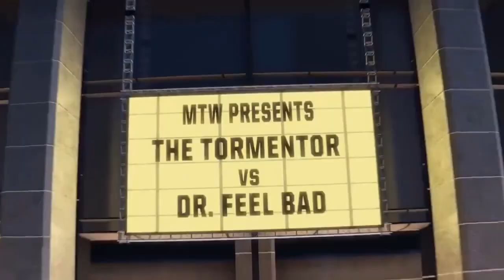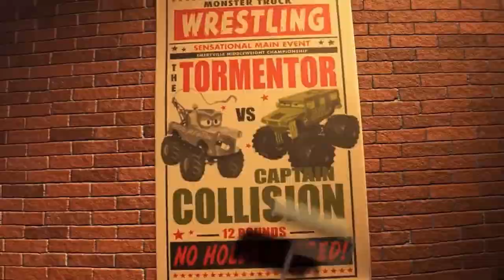Disney Pixar Cars Lightning Mcqueen, Tow Mater, Sally Carerra, Chick Hicks, Cruz, Mack Truck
Cars
Cars 2
Cars 3
Cars 4